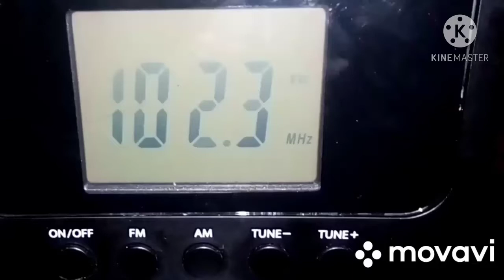🇷🇸102.3MHz Play Radio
102.3MHz Šumadija - Rudnik---Csorvás 353Km